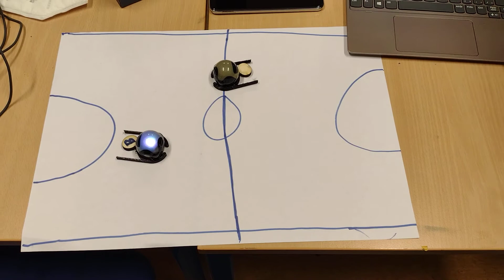Hokej - Roboti a programování pro nejmenší